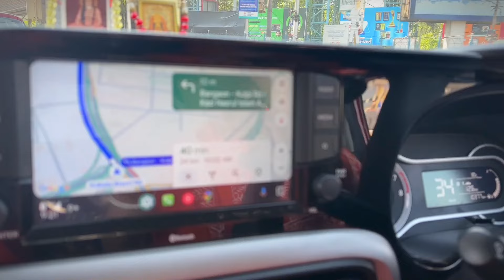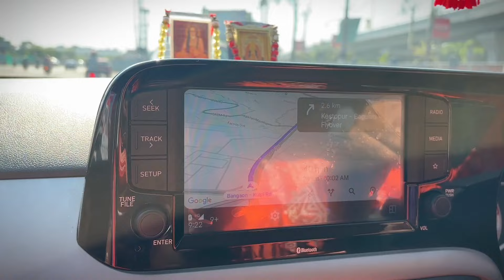🏠 Kolkata Kalighat Kali Mandir 2024 | Kalighat Skywalk | Kalighat Temple New Look | Kalighat History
Explore the majestic Kolkata Kalighat Kali Mandir in 2024, a renowned Shaktipeeth in West Bengal, India. Get ready to be mesmerized by the stunning views of the Kalighat Skywalk, a recent addition to the temple complex. In this video, we'll take you on a thrilling tour of the Kalighat Temple, showcasing its new look and sharing fascinating facts about its rich history. From the sacred rituals to the architectural grandeur, we'll delve into the significance of this revered shrine. Whether you're planning a visit to Kalighat Mandir or simply curious about its importance, this video is a must-watch. So, sit back, relax, and get ready to immerse yourself in the spiritual aura of one of Kolkata's most iconic tourist attractions.

kalighat mandir
kalighat
kalighat kali
kalighat update
skywalk kolkata
kalighat temple
kalighat mondir skywalk
kalighat skywalk
kalighat kolkata
kalighat kali temple
kalighat mandir tour
kalighat history
kalighat mandir aarti timing
kalighat mandir tour
kalighat kali mandir
kalighat visit
kolkata tourist places
Kalighat mandir new look
কালীঘাট মন্দির
কলকাতা কালীঘাট মন্দির
কালীঘাটের ইতিহাস
kalighat दर्शन